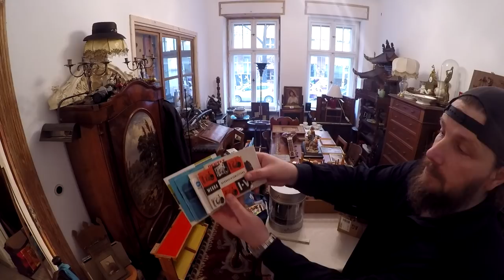Kinder + Handy , nur meine Meinung, Trödel Geschenke & Kunstlektüre # 618 Tommys Vlog´s